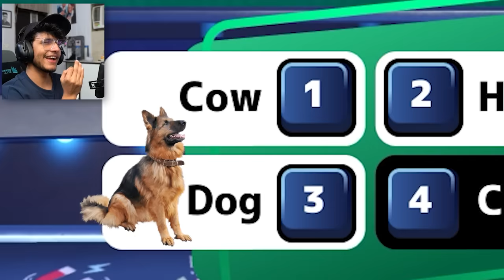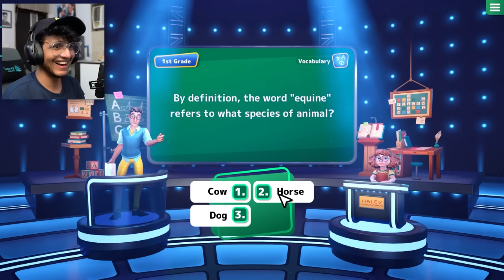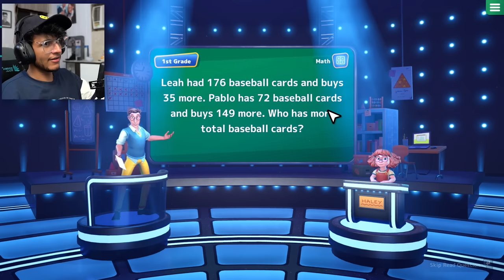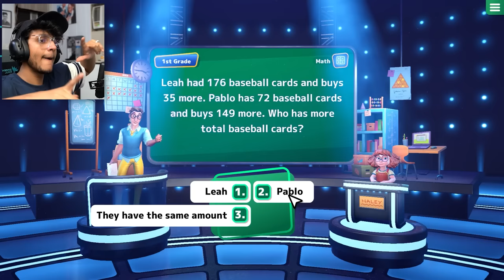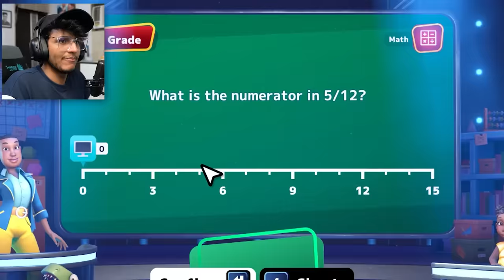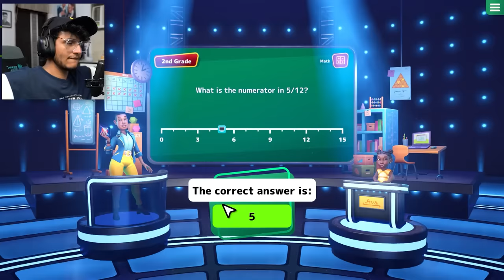Am I Smarter Than a Fifth Grader? Kya Aap Panchvi Pass se Tez hain